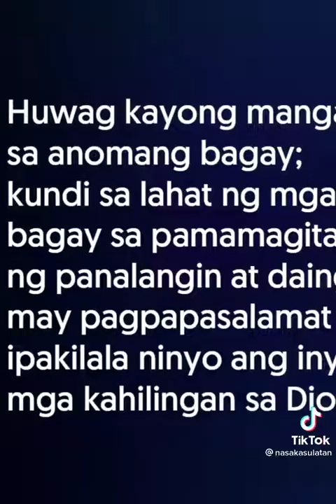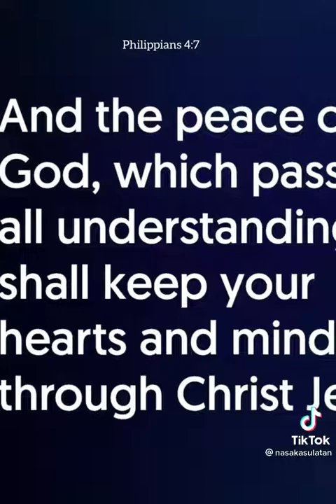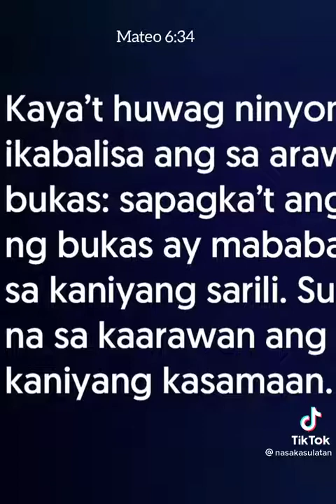buhay kasama ang dios